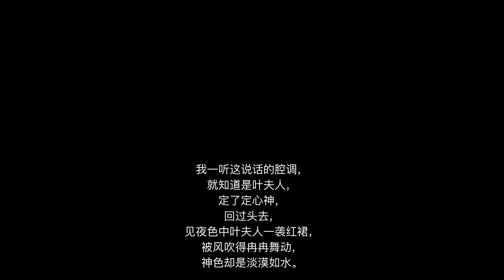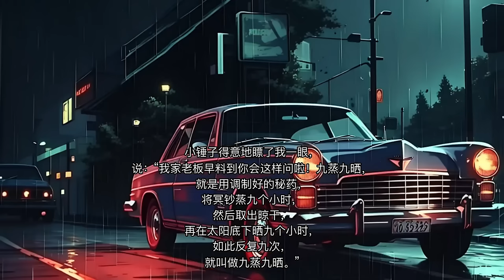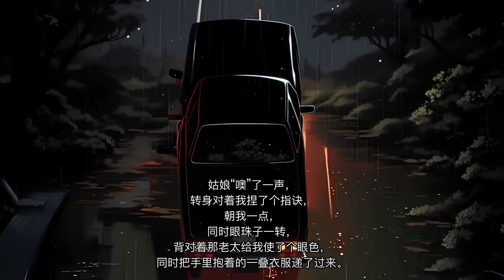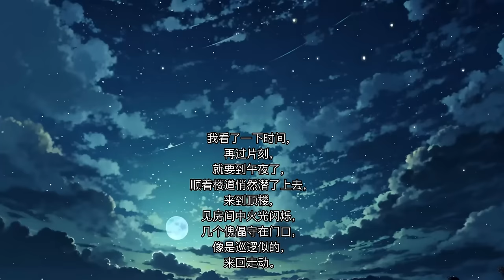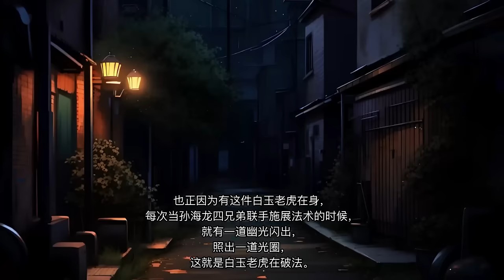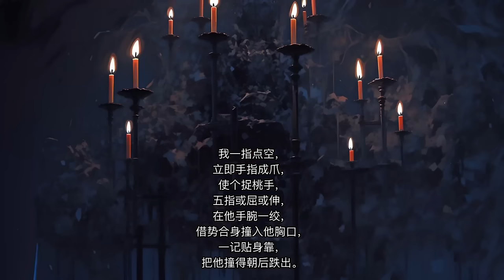【大相师】续集2：十年前，九条蛇钻进了我的被窝，爷爷说，这是有人在偷我的命。为了让我活命，爷爷为我定亲续了命……